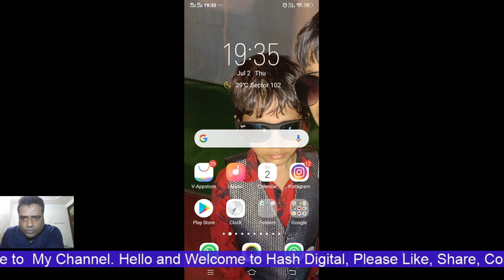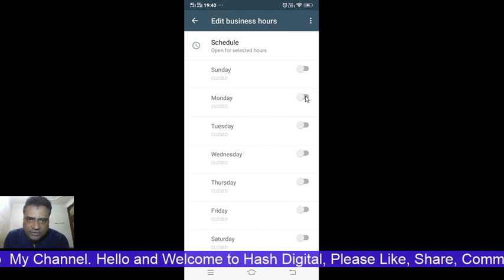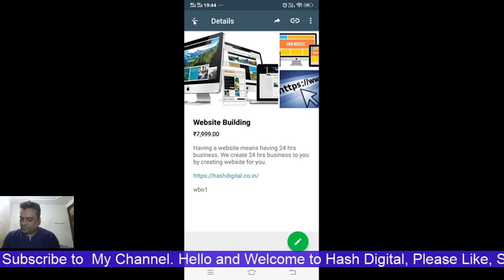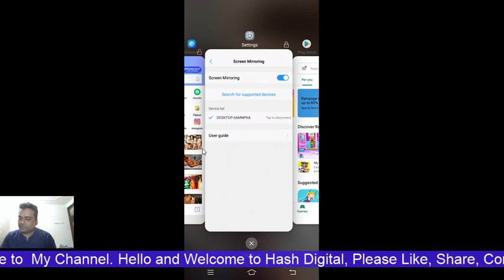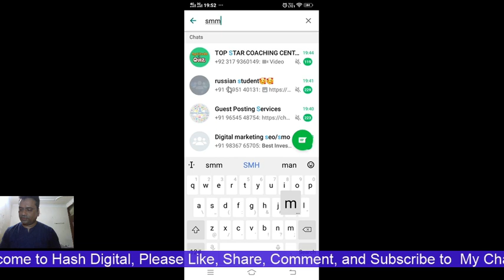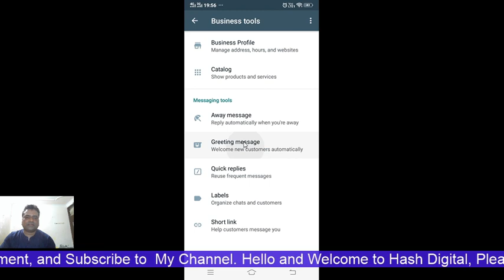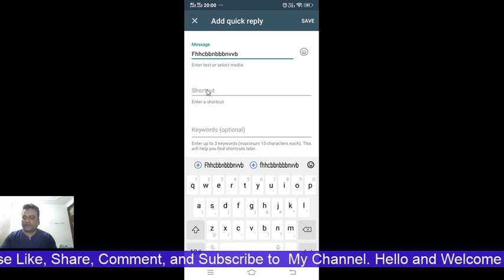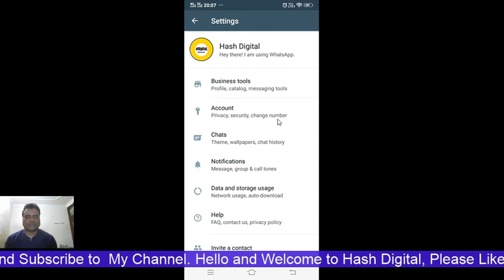Whatsapp For Business | Whatsapp Business App Whatsapp_Business Account Features Whatsapp Business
नमस्कार दोस्तों अगर आप अपने बिज़नेस को बढ़ाना चाहते है नए ग्राहकों तक पहुंचाना चाहते हैं तो इस समय व्हाट्सएप बिजनेस बहुत ज्यादा इंपॉर्टेंट होने वाला है क्योंकि इसमें हम आपको बताने वाले हैं। व्हाट्सएप बिजनेस के बारे में व्हाट्सएप में जो आज की डेट में लगभग हर स्मार्टफोन में मिलेगा। इस स्मार्टफोन में आप अपने प्रोडक्ट या सर्विसेज के पिक्चर्स उस करके, उनके डिस्क्रिप्शन लिख कर कैटलॉग बना सकते हैं। इस कैटलॉग को दूसरे सोशल मीडिया पर शेयर कर के नए कस्टमर्स तक पंहुचा जा सकता है हम देखेंगे कैसे व्हाट्सएप बिजनेस को यूज करके एक शार्ट लिंक बना सकते हैं जिसे शेयर कर के नए कस्टमर्स तक अपना कस्टमाइज्ड मैसेज ऑटो टाइप फॉर्म में पंहुचा सकते है |

इस शार्ट लिंक को किसी भी व्हाट्सएप पर या कहीं किसी भी ग्रुप में आप शेयर कर के उसे कई लोगों तक पहुंचा सकते हैं और कोई भी आपके बिजनेस प्रोफाइल में आता है तो वह कैसे आप का एड्रेस के मैप के जरिए आप तक आपके ऑफिस तक पहुंच सकता है। कैसे नए कस्टमर बना सकते हो और इसका एक ब्यूटीफुल फ़ीचर है कि जिस के जरिये आप कस्टमर को लेवल कर सकते है न्यू कस्टमर, पेन्डिंग आर्डर, पेंडिंग पेमेंट  कई लेवेल्स है   आप अपना भी  लेवल बना सकते हो।

कस्टमर लेवल से यह पता करें कि कितने ऐसे कस्टमर से जो हमारे पास नए है, कितने ऐसे कस्टमर हैं जिनके आर्डर पेंडिंग है कितने ऐसे कस्टमर हैं जिनका पेमेंट आना बाकी है ताकि हम कस्टमर लेवल के अनुसार उनसे फ़ॉलोअप कर सके |

व्हाट्सएप बिजनेस भी सोशल मिडिया का पार्ट है और सोशल मिडिया का एक बिज़नेस को सफ़ल बनाने में बहोत बड़ा योगदान होता है निम्नलिखित बाते हमें जानना अत्यंत आवयश्यक है --

Over the last few years social media has completely change the internet marketing at the same time it has changed the digital mean of marketing.  So why not your business should use these form of communication as soon as possible. Through social media you can build your own brand. Social media can be used for relationship building Use it as it is free.

You can build your own community on social media that results strong relationship among you and your customers.

Customer is king for any successful business and customer service is key to get that success. Through Social Media you can serve/answer/help your customers instantly.

You can boost traffic to your website through social media and thereby can get new customers.

Social Media Advertisement needs low cost to run as compared to traditional marketing and print media etc.

Creating a social media advertisement means creating content, images, videos and is time consuming, you should invest your time in business not in advertisement creation. We can take care of advertisements on your behalf.

Here at DigitaL we do branding, marketing of your business on digital media. We build your strong presence on social media to get better leads. We also create creative videos for your ads. Video ads have better conversion than any other. We create Website for your business. website is your virtual business point which can bring revenue even if your physical office is closed of you shut your shop or work place.

Query Discussed:---
व्हाट्सएप बिजनेस का उपयोग कैसे करें - स्टेप बाय स्टेप गाइड
व्हाट्सएप में ग्राहकों को कैसे मैनेज करें | व्हाट्सएप के माध्यम से ऑनलाइन बिक्री
बढ़ाने के लिए व्हाट्सएप बिजनेस पर कैटलॉग फीचर और लेबल का उपयोग कैसे करें करके